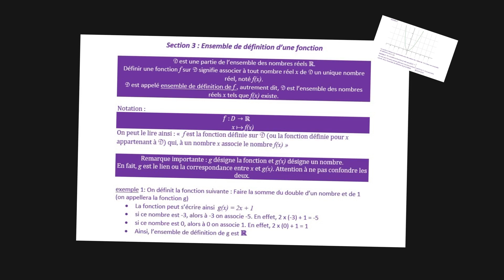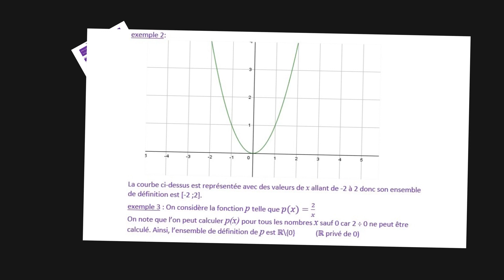Ensemble de defintion